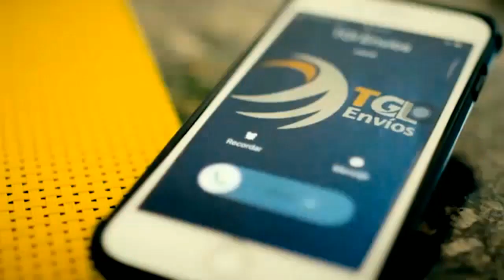Venezuela -Defensa del diputado Gilber Caro denunció violación de sus DD.HH - VPItv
Theresly Malave, abogada de Gilber Caro "Al diputado Caro le están violando todos, absolutamente todos sus derechos humanos"